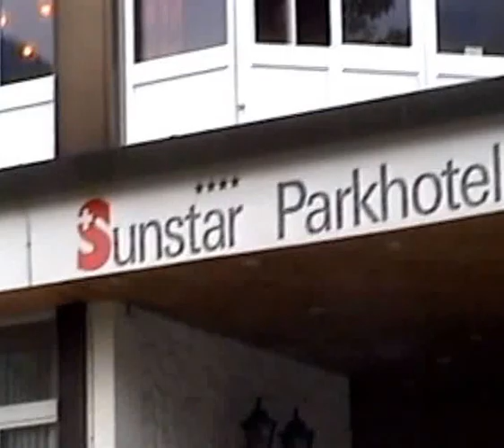La Suisse Davos.wmv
Selon l'Office fédéral de la statistique, Davos mesure 283,98 km2[1].

Située à une altitude de 1 560 mètres, Davos est réputée être la ville la plus élevée d'Europe[3]. L'agglomération est formée de deux entités : Davos-Dorf et Davos-Platz. Elle s'allonge sur près de quatre kilomètres au fond de la vallée de la Landwasser.